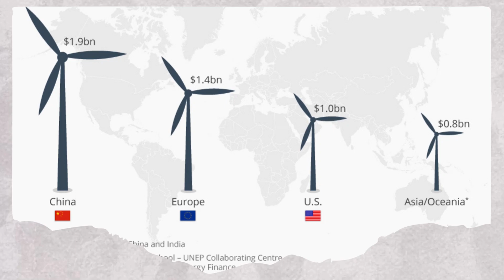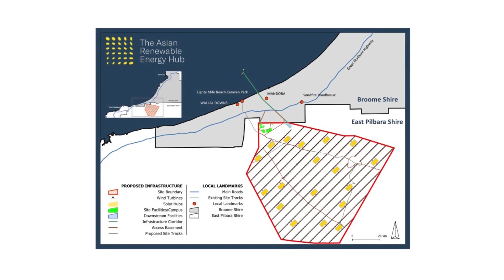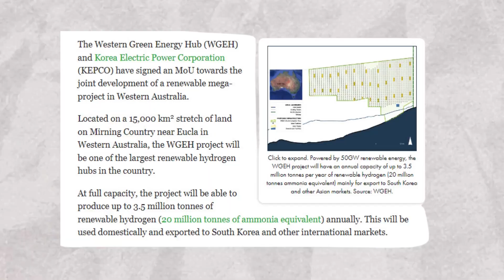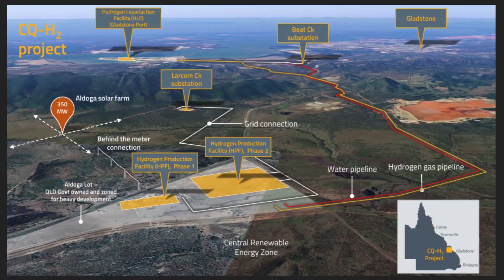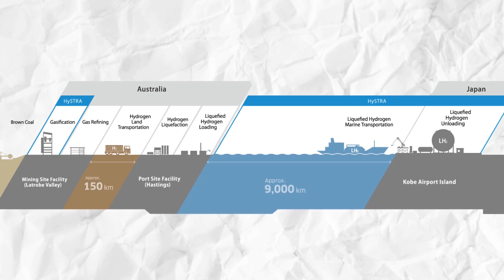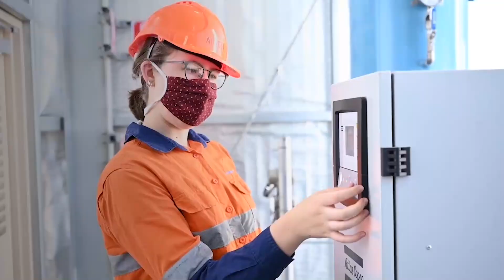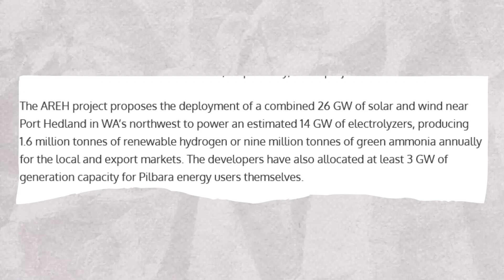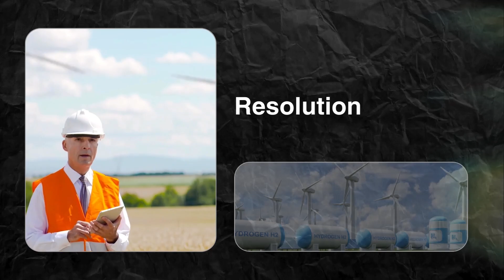Australia's Green Hydrogen Revolution: The 6 Projects Leading the Charge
Australia could produce up to 24% of the world's green hydrogen by 2050, fueling an industry projected to be worth over $40 billion annually, according to a Deloitte report commissioned by the Australian Hydrogen Council.

This bold vision is rapidly becoming a reality as the nation positions itself at the forefront of the global renewable energy race.

Green hydrogen, a clean energy source generated by splitting water molecules using renewable energy, is emerging as a cornerstone in Australia’s transition away from fossil fuels.

As the world grapples with the need for sustainable energy solutions, Australia’s vast natural resources and technological innovations are driving its potential to become a green hydrogen powerhouse.

The urgency of adopting renewable energy has never been more pressing, and green hydrogen is poised to play a pivotal role in reducing the nation’s carbon footprint while creating new economic opportunities.